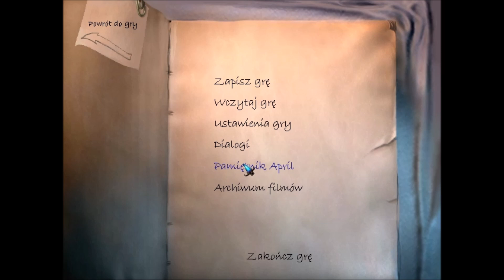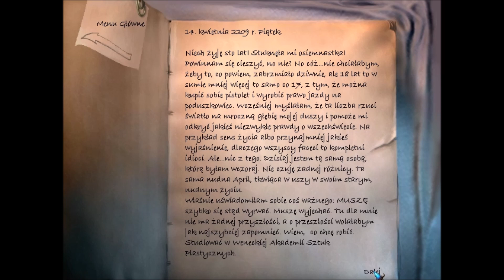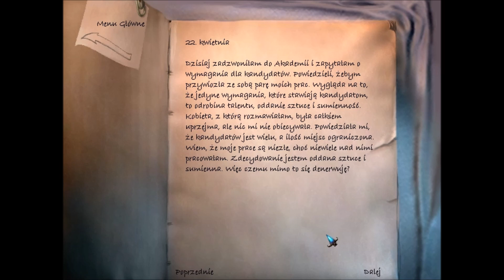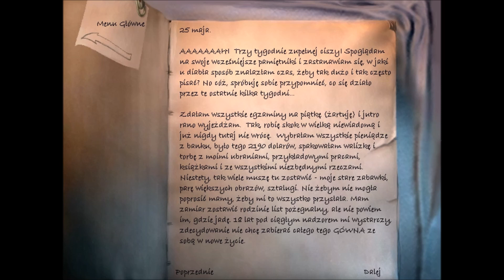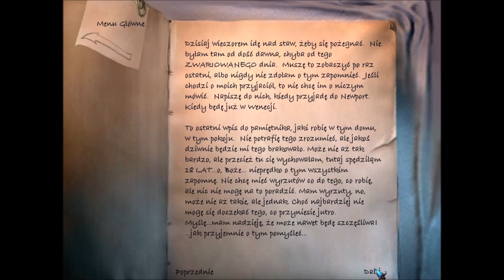Zagrajmy w Najdłuższą podróż PL [#2]: Rozdział 1: Półcień [1/2]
Specyfikacja komputera:

Procesor: intel® core™ i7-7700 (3,6ghz)
Płyta główna: MSI H110M PRO-VD
Pamięć RAM: 16 gb ddr4 2133mhz
Karta Graficzna:  ADRUS Geforce GTX1070 8gb gddr5
Dyski twarde:
ADATA SP580 SSD - 120 GB
 SEAGATE 2 TB 64mb sata3
System: Windows 10
Monitor: 24’’ Samsung LED LS24D330HSX
Mikrofon: Sinn7 Dasmic.1USB